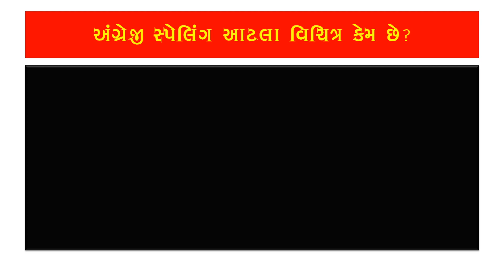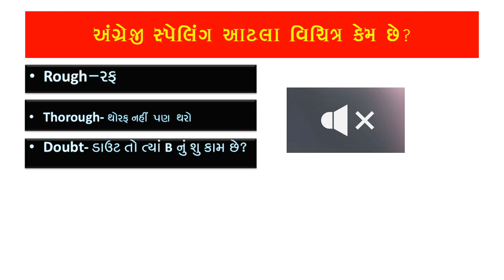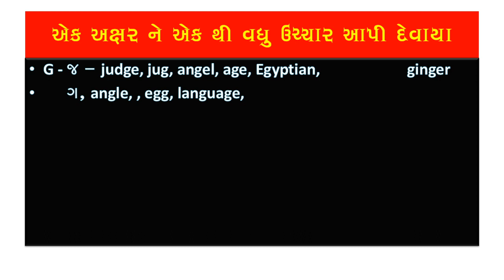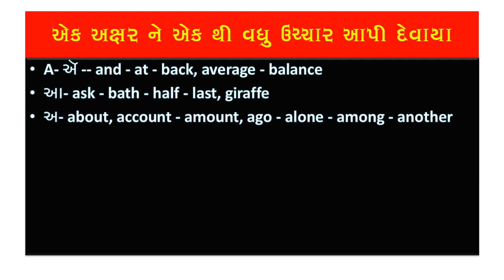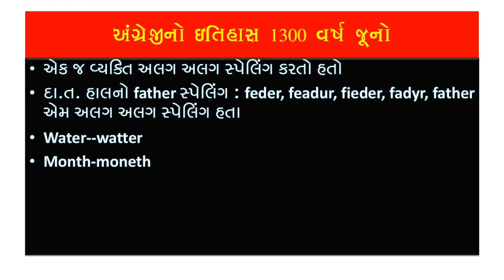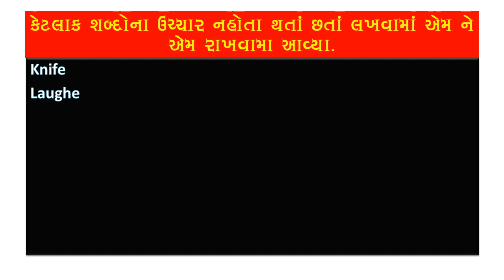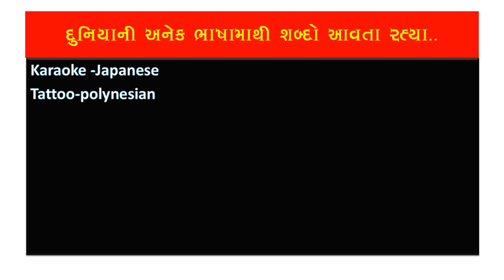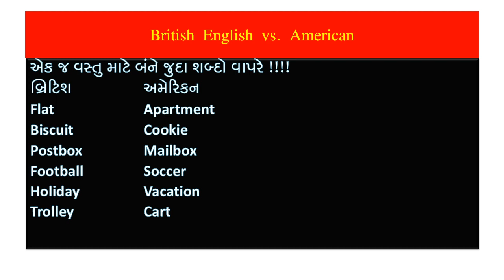Why English Spellings are so confusing ? અંગ્રેજી સ્પેલિંગ આટલા વિચિત્ર કેમ છે?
અંગ્રેજી ભાષામાં સૌથી મોટી સમસ્યા સ્પેલિંગ અને તેના વિચિત્ર ઉચ્ચાર છે.
ચાલો જાણીએ તેનો ઇતિહાસ અને કારણો.
Lets find out the reason behind confusing spelling system in English language.

₪₪ The dictionaries and grammar books I used to learn English :

¤ 1.
¤ 2. Buy ગાલા વિશાલ શબ્દકોશ ગુજરાતી -ગુજરાતી -અંગ્રેજી /Gala Vishal Dictionary Gujarati-Gujarati-English
¤ 3. English-English-Hindi Best Dictionary
¤ 4. English-English Oxford Advanced Learners Dictionary

₪₪ Best grammar book to practice and learn basic concepts:
¤ 1.Wren & Martin High School English Grammar and Composition Book with answer key
¤ 2. Wren & Martin High School English Grammar and Composition Book (Multicolour Edition)